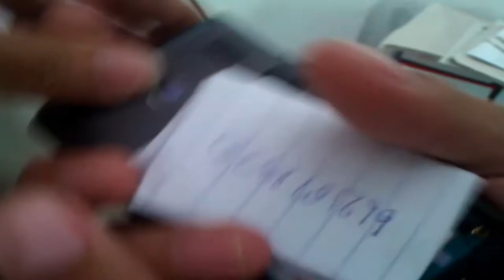In Memory of 427 EP.1 ตอน อึ้งจัง แบตหาย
พวกมึงโดนแล้วววว 555555

ติดตาม ep ต่อไป เมื่อกูว่าง